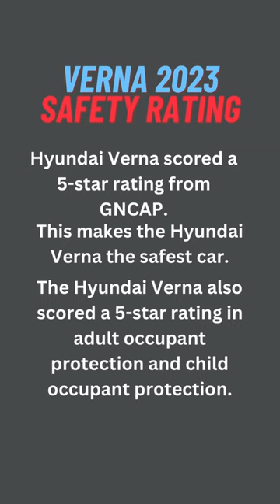VERNA 2023 SAFETY RATING 😱😱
Hyundai Verna scored a 5-star rating from GNCAP. This makes the Hyundai Verna the safest car.